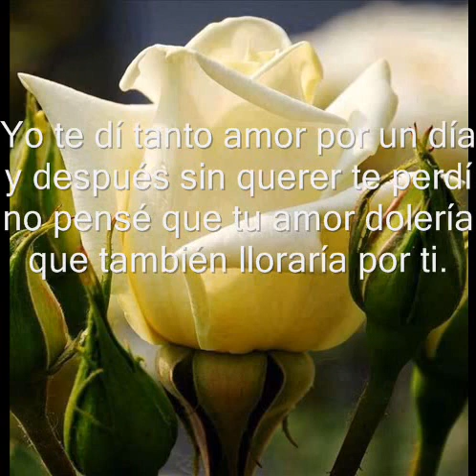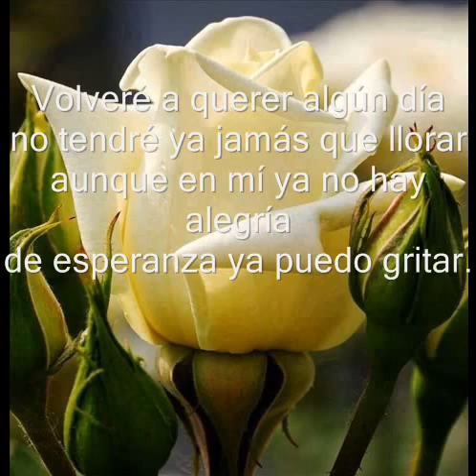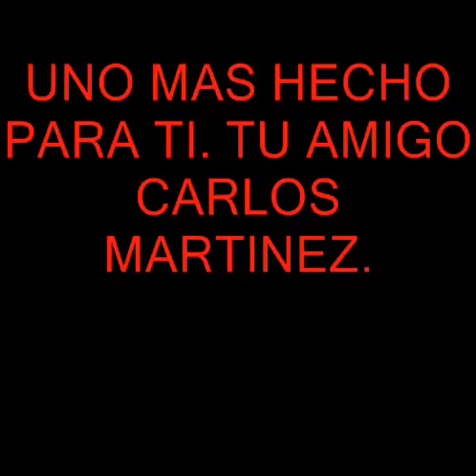mas todo pasa y nada queda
UN SALUDO MUY ESPECIAL, PARA ESE ANGEL QUE VOLO, SIN DECIR ADIOS.